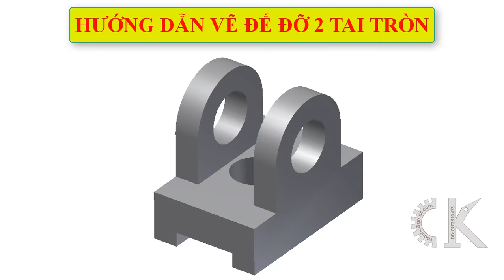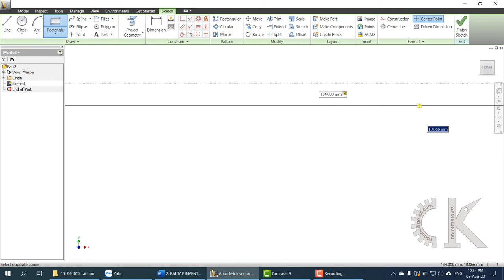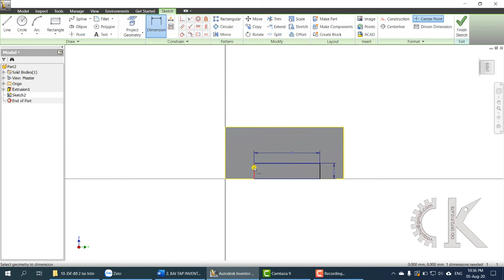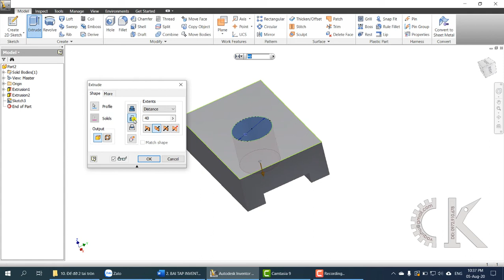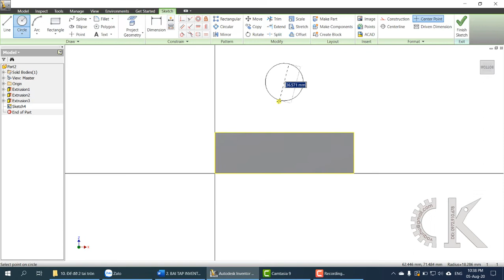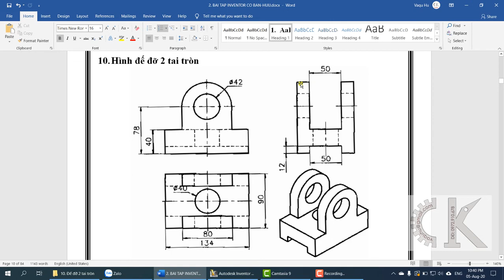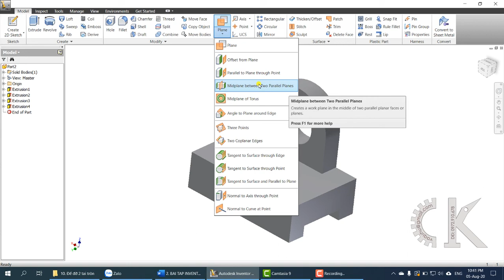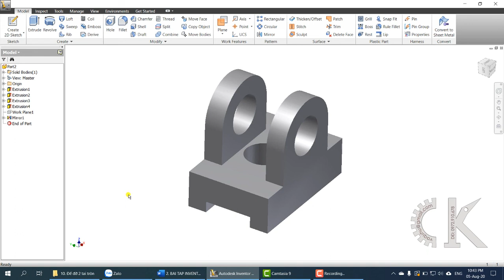Inventor - Hướng dẫn vẽ đế đỡ 2 tai tròn - Bài tập 10